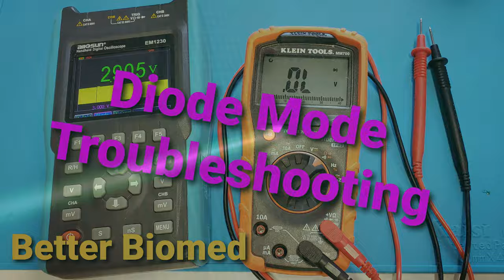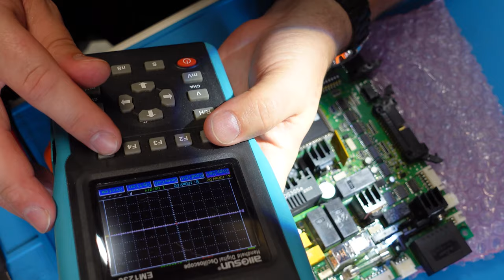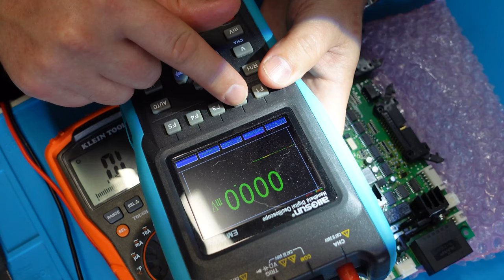Troubleshooting With Diode Mode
There is a mode on most multimeters that fewer and fewer technicians understand: Diode Mode.
Let's take a look at how this mode can help you troubleshoot.
Klein MM700 Multimeter
AlloSun Oscilloscope